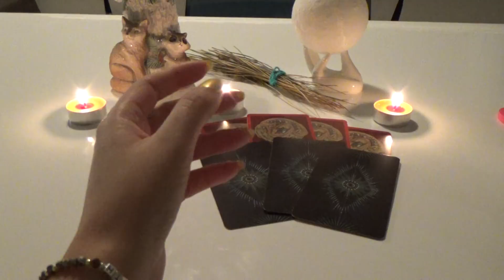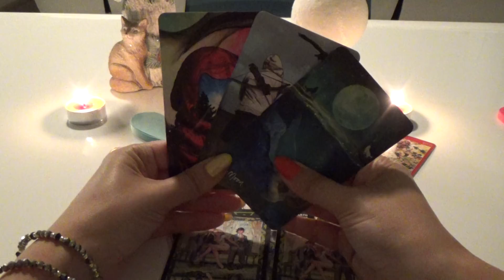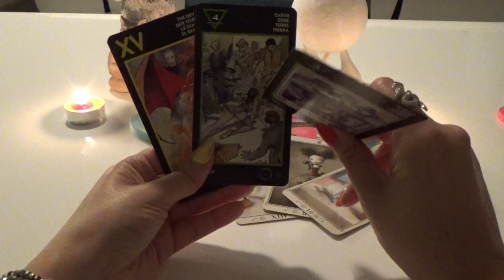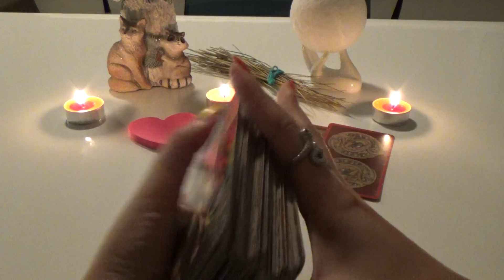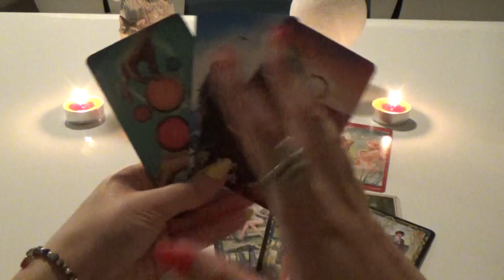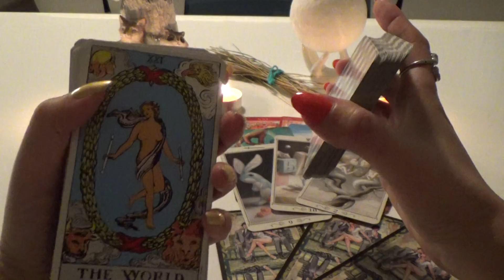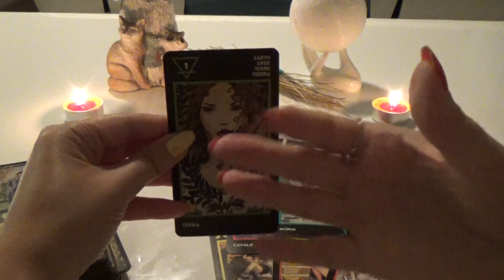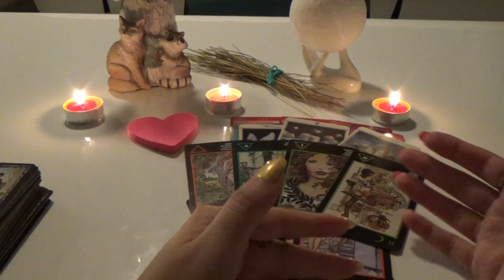Their Thoughts/Feelings/Plans On You!!👆😍Pick a Card Tarot Love Reading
Melody by Meditative Mind
You now welcome to visit my new channel:

Pile 1 : 01:37
Pile 2 : 13:57